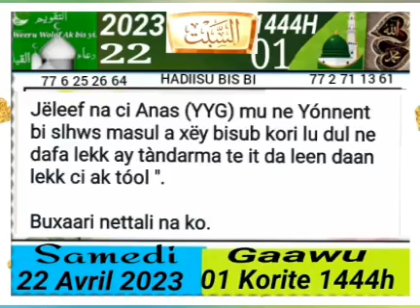22 avril 2023